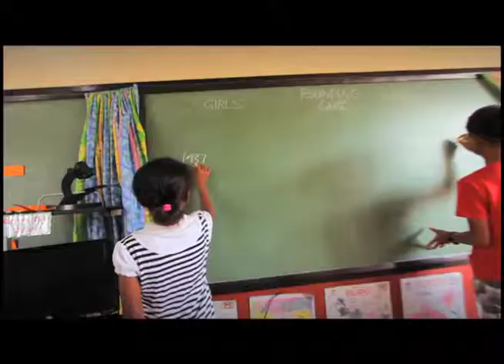Coca Cola "Cheers" TVC 30's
Client : TCCEC
Agency : McCann
Agency Producer :  Aldus Pagaduan
Executive Producer : Franny Omampo
Director : Marla Ancheta
Assistant Director : Rizza Rica Eusebio
Director of Photography : Milos Curameng / Alma de la Pena / Malay Javier
Production Team : Winston Familara / Alex Tibauco
Post House : Greenroom